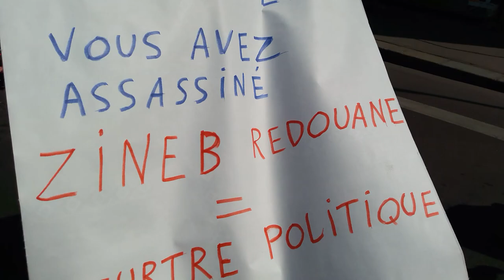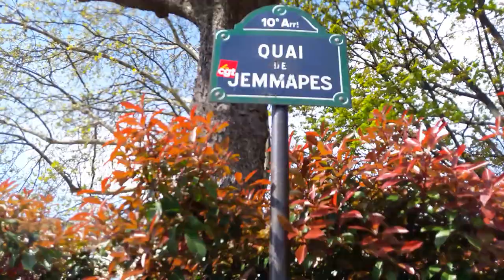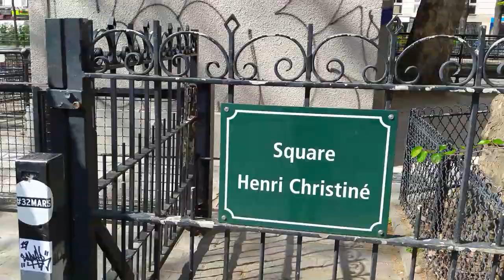Manifestation Gilets Jaunes Paris République 6 avril 2019 Acte21 #183 Canal Saint-Martin